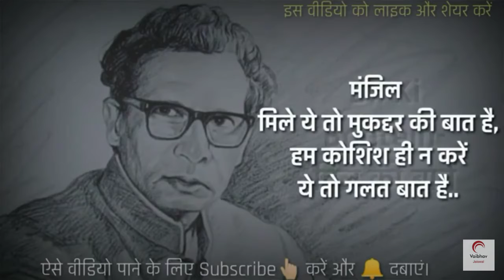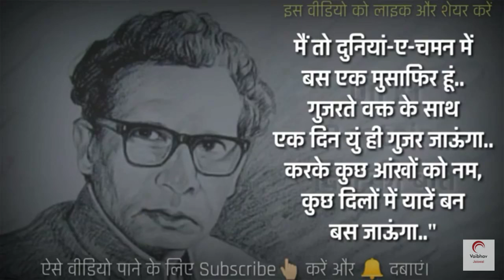Harivansh Rai Bachchan poem